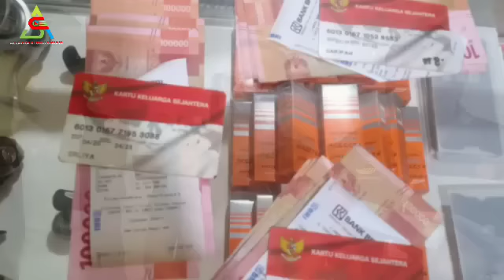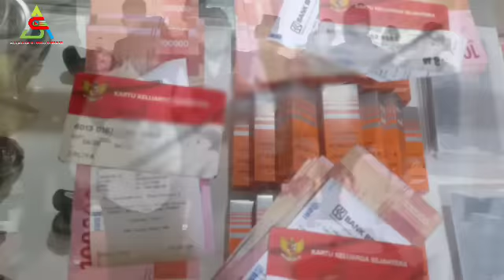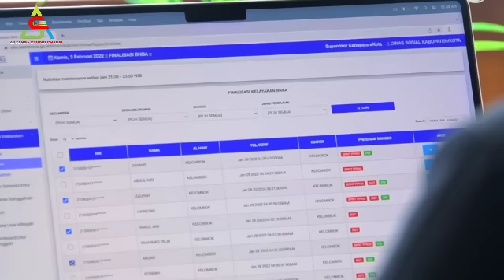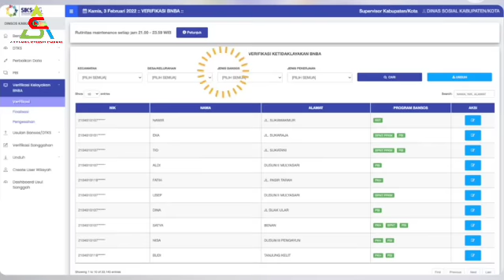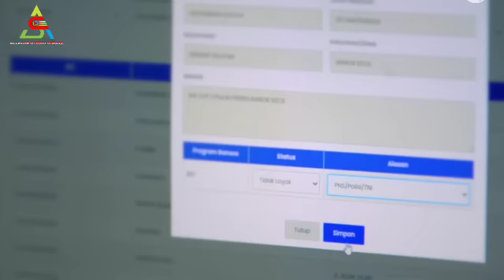Update Info Pencairan PKH Tahap 3 & BPNT, KKS Terisi Saldo 400.000 BRI & BNI Bantuan Tahap Berapa?